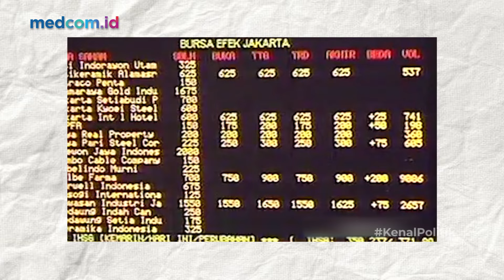AKTIVIS 98 BICARA REFORMASI KE MILENIAL DAN GEN-Z | KENAL POLITIK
Tahun ini tepat 25 tahun usia Reformasi, banyak perubahan dan kemajuan dicapai tapi tidak sedikit yang jauh dari harapan dan mengalami kemunduran. Lalu bagaimana pandangan aktivis 98 yang dulu lantang teriakan tuntutan melihat kondisi reformasi sekarang?

Pada episode Kenal Politik kali ini, Theo akan membahasnya bersama aktivis 98 yang kini menjadi Ketua DPP Partai NasDem, Willy Aditya. Seperti apa obrolannya? Yuk simak Kenal Politik!